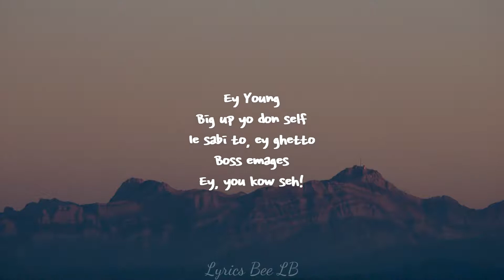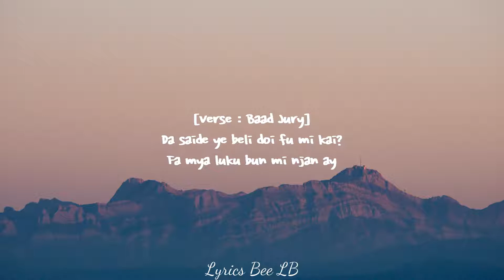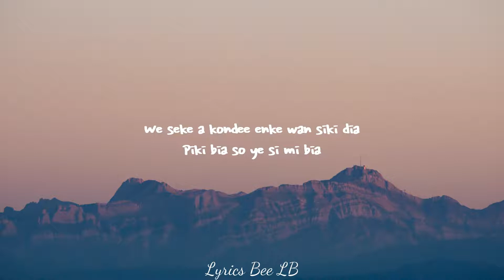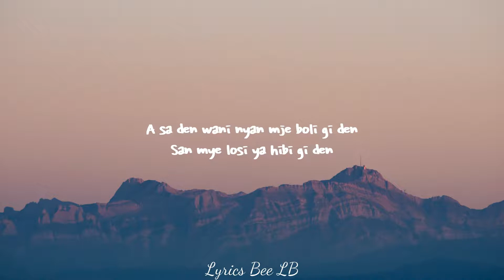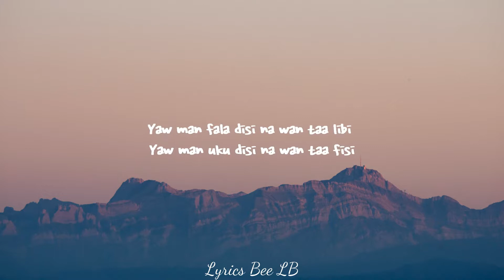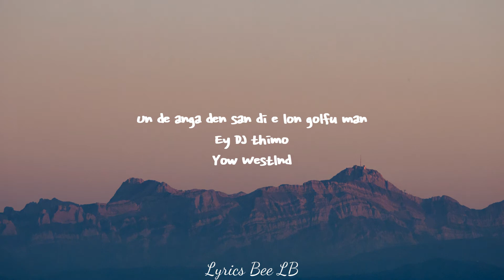Lil Young, Baad Jury - Freestyle (Lyrics)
Lyrics Bee LB
Lil Young, Baad Jury (Lyrics Bee LB prod. Gideon)
Lil Young, Baad Jury

Artist: Lil Young, Baad Jury
Song: Freestyle
Publisher: Lil Young
Written By: Lil Young

A lyric video of Lil Young, Baad Jury - Freestyle_ by Lyrics Bee LB

Lyrics: Lil Young, Baad Jury - Freestyle

[Intro: Lil Young]
Ey, you kow seh!
Wah deh anga law law sani
Ie sabi to
Trap star aini a lai

Ey Young
Big up yo don self
Ie sabi to
Ey ghetto
Boss emages

[Chorus: Lil Young]
Nyun sani lai, nyun sani lai
A trap enke alisi a ipi aini mi main
Man a den fans e bepaal yé
A sa den wani nyan mje boli gi den
San mye losi ya hibi gi den
A kilo fu ‘m den no man wegi’in
A vitesse fu mi bigi gi den, yé
Aini a kondee nyan man a de
San we fula gi den a wan taa deesi
Ef den taki a den a basi da ana ya, a wan taa peesi

[Pre-Chorus: Lil Young]
A wi’a den star fu Su yé
A wi’a den mafia fu dorpu
A wi’a den trap star

[Verse : Baad Jury]
Da saide yé beli doi fu mi kai?
Fa mya luku bun mi njan ay
Mi de anga den n^gga fu mi aini a lai
Den a man holi m enke den pai, yah aaha
A moo betee ya du G
Moo betee ya taki
Bika ef y’ lul ie kan miti anga …
Mama bali y’ boi fosi a …
A moni ‘m wan teli
A moni wan meke ma tokuso den a man fustan
Ya ‘m luku diem njuni
Ya ‘m luku diem lebi
Fu no wan man myai teke panpan
Pet gas aini a golf set
Ef a moni deal da we rij pet
Ma yam lolo m ef a man taki ye taki iem kick back

[Verse: Lil Young]
Den kai un trap Gadu, aksi dyodyo
Yu vrouw a mi é taki fu en now now
Ala den boi fu mi de tapu go go
Ie kan syi den boi fu mi enke popo
Bika wé poti yu b^tch aini POC
A wi é ballin’ ya all day
A a si neti ‘f té morning
Un de anga omen brand new barbi

[Verse: Baad Jury]
Ala den beat di kon ya mi kii den
Winsi y’ai trap ma toku yé fii den
Den be dé ya kaba ma ‘m kon pasa den
Enke wan owru man mi kon banda den 2x

[Verse: Lil Young]
Disi a tu piki bia
Tu trap siki bia
We seke a kondee enke wan siki dia
Piki bia so yé si mi bia
San mi é du anga yu b^tch
Aksi kidi bia

[Verse: Baad Jury]
Suku fu kon a fii
Na denki fu teke fu man
Mya denki mi o du’in gi shine
Mi denki mi o du’in gi mi fam
Da me drive aini a benz enke wan Moengo man

[Verse: Lil Young]
Gadu bless mi anga den real kaba
Dus mya fanoudu no wan njun wan
Ana bigi fasi ma san mi wani si a soso brand new dala

[Verse: Baad Jury]
Mi dé anga den baala fu ‘m dus moni dé
Nooit ie na ‘w si mi anga fake Louboutin
Ie kan syi mi anga nike
Ie kan syi mi anga lacos
Ma aini ‘m saka moni dé

Disi a tu taa
Tu trap star
A tafaa dai
Ma un komoto faa
Tu piki bia fu maawina
Holi yu vrouw a kan fasi na taa
A be wan deen ma tide a kon tuu
Suku moni ma na go fufuu
Yé den p^ssy é beli doi gi un
Ma teigi den taki na Gadu é luku un

[Chorus: Lil Young]
Man a den fans é bepaal yé
Aini a kondee nyan man a dé

[Outro: Lil Young]
Ey ie sabi to
Wah de anga law law sani man
A wa den mafia fu dorpu
Den tu trap star aini a lai ( yu kow seh, ie sabi to)
Ey Young Teigi den man fa a sani de no mi man
We move anga bigi fitesh
Wah de anga dong dong sh^t
We move fast mi man (for real to poto)
For sure